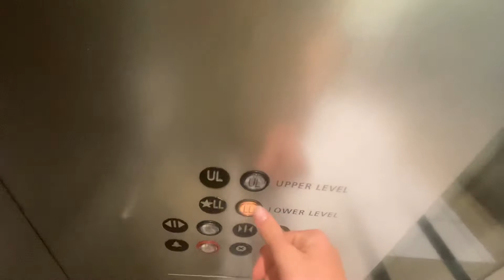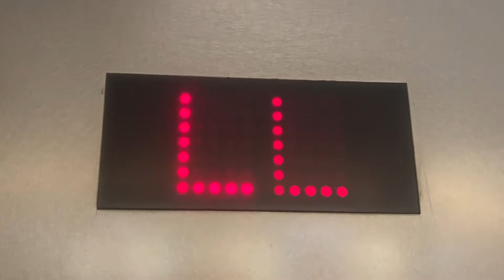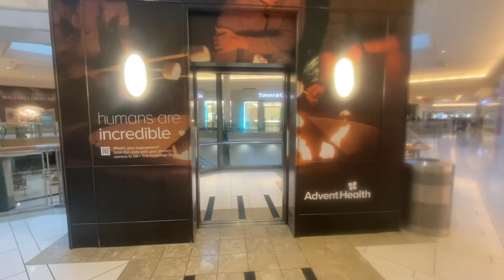(Best Filming of this?) Kone Glass Elevators at the Tampa International Mall in Tampa, FL